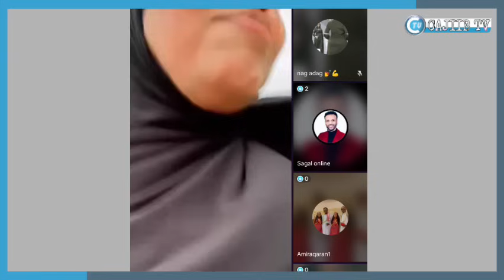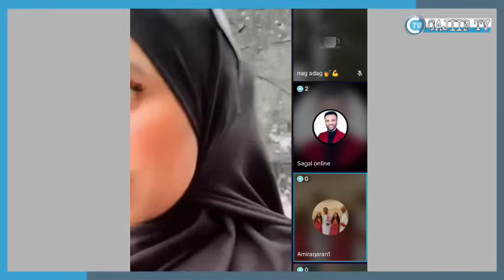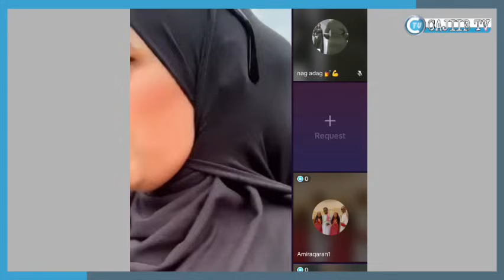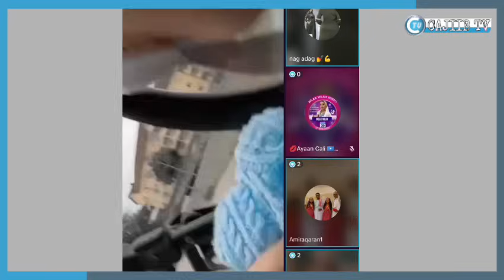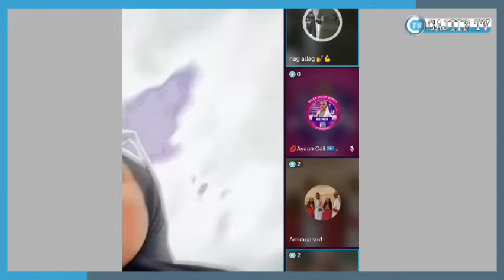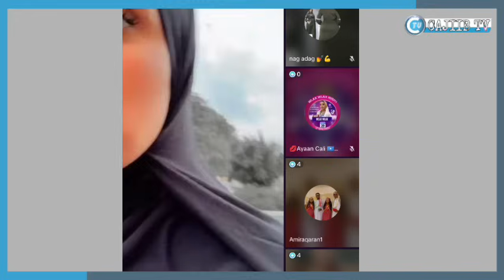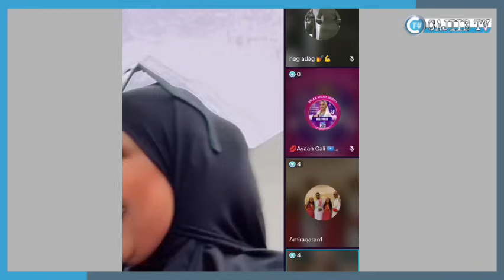munira farxad ducaded lo aqabaley mahir lo naqey